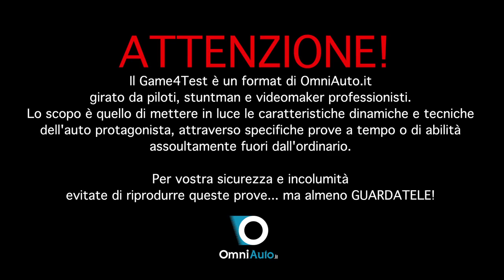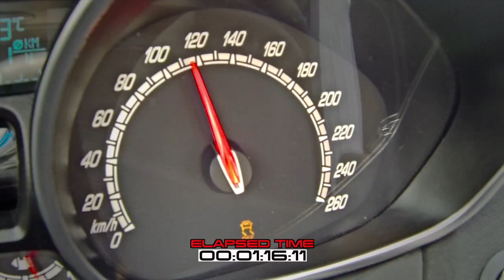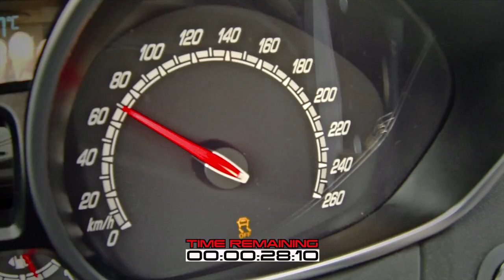Ford Fiesta ST e Vicky Piria nel Game4Test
Prendete una Ford Fiesta ST, un pilota professionista di Formula 3 e una pista... Probabilmente vi state già pregustando le immagini di un hot lap o comunque di una prova di velocità, magari con delle rilevazioni strumentali particolarmente accurate... Ma siete fuori strada perchè in Redazione questo test lo abbiamo voluto diverso e per organizzarlo ci siamo ispirati al magico mondo dei videogames.

Ecco perchè si chiama Game4Test. Di cosa si tratta? Volendo essere sintetici possiamo definirlo come una prova su pista strutturata a livelli, come in un vero e proprio videogioco, in cui il pilota mette alla prova sia la propria abilità che le caratteristiche dell'auto "lottando" contro limiti di tempo, trabocchetti e cimentandosi in evoluzioni al volante ai limiti dell'assurdo.

Protagonista al femminile di questo Game4Test è Vicky Piria: giovane, brava e sexy, la pilota che sogna la Formula 1 ha spinto al massimo la nuova Ford Fiesta ST sul circuito di Modena, per superare i quattro livelli che abbiamo preparato per lei... Non vi vogliamo anticipare nulla di più e allora vi lasciamo al video.

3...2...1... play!